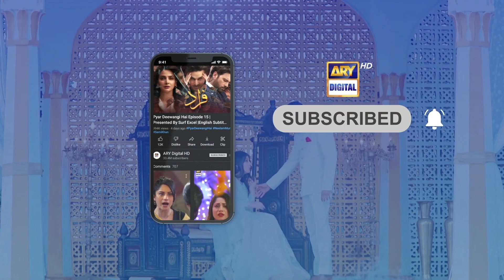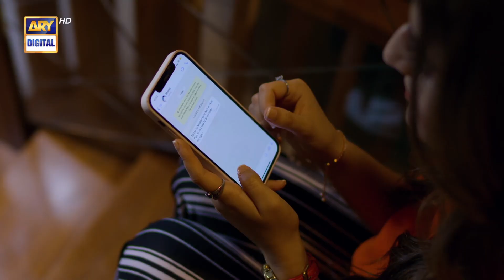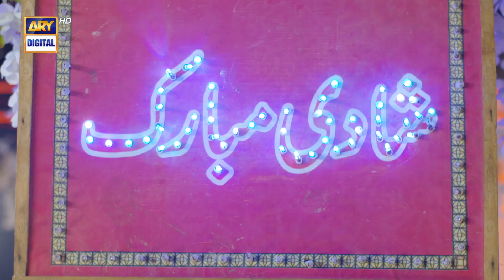Muqaddar Ka Sitara Episode 10 | Arez Ahmed | Fatima Effendi | Top Pakistani Drama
Cast:
Arez Ahmed
Fatima Effendi
Inayat khan
Babar Ali
Nadia Khan
Salma Hassan
Sajeer Uddin
Laiba Khan
Rimsha Ahmed
Shaista Jabeen
Tania Hussain